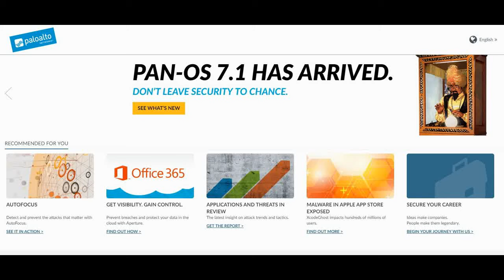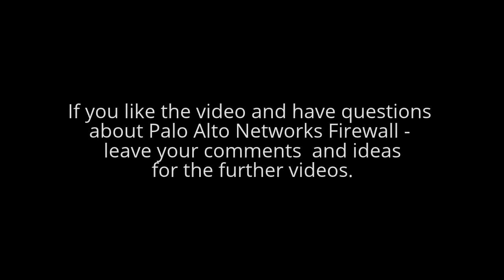PANOS 7.1 New features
Hi team,

In this video you will know about Palo Alto Firewall software upgrade and new features in PANOS version 7.1

There are many new features for VPN and GlobalProtect, Networking etc.